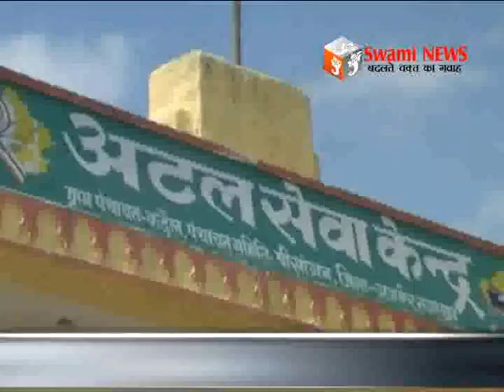पुष्कर में नहीं थम रहा चोरीयों का सिलसिला।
पुष्कर में नहीं थम रहा चोरीयों का सिलसिला। कड़ेल और खोरी ग्राम में कम्प्यूटर लैब को चोरों ने बनाया निशाना। लाखों रूपये का सामान चोरी। 29 August 2016